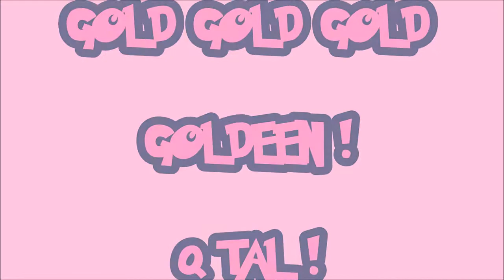Como Dibujar Pokemons/How Draw Pokemon GOLDEEN [FULLHD]1 Tem 1#BOCETO X db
Una dama en la batalla!